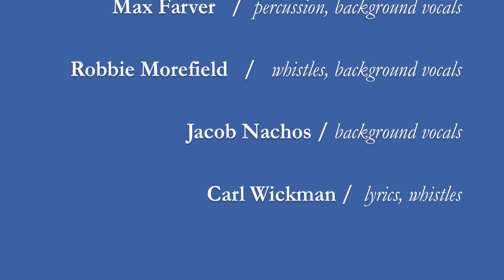The Candy Band - Coming Apart (early version)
The first song off the upcoming debut "Cynthia."

Cynthia is coming apart
Don’t know where to end, let alone start
What to do when nights are light
And what to do when brights are dark?

Everyone’s heart, shake them apart
And you ask yourself how the pieces go
Well no, no, no, no; don’t you know:
Sun and water only makes plants grow

Baaa ba ba baaaa
Ba ba baaaaa
Ba ba ba
Baaa baaa ba

Soon Cynthia will be yesterday’s story
Just another bitch, sharing yesterday’s glory
She can’t add up to no good
Only the villain of a bad story

Opening jars, playing parts
Wrap me in a wire, tangle my heart
Evilness has many names
Ophelia, Pandora, Joan of Arc

Ba ba baaaaa
Ba ba ba
Baaa baaa ba